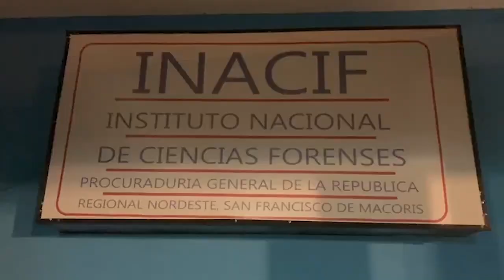Resumen Cibao AN7 Estelar del lunes 30 de mayo 2022